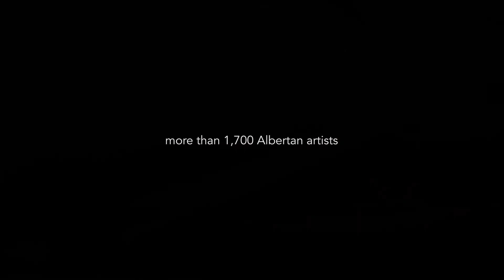Teaser Trailer AFA Art Collection 50th Anniversary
On September 29, 2022, the Alberta Foundation for the Arts (AFA) marks the 50th Anniversary of the establishment of the AFA Art Collection.

Established in 1972, the AFA Art Collection is a unique representation of the history, development and achievements of Alberta's visual arts community. Today, the AFA is proud to manage one of the strongest, most active provincial art collections in Canada.

The AFA is developing a series of five documentary videos, approximately 10 minutes each in length, that tell the story of the AFA Art Collection. The videos will published on the AFA's YouTube channel, with the first episode coming in Fall 2022.

Learn more about how the AFA is celebrating this milestone at affta.ab.ca/collection.

Video produced by Hidden Story Productions.

DTDNYIUR9DM5EUGX